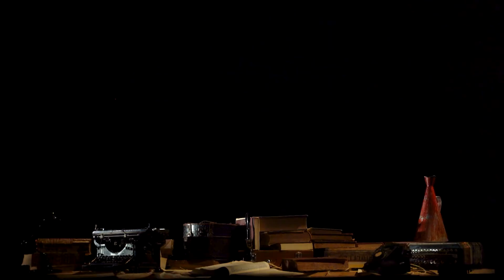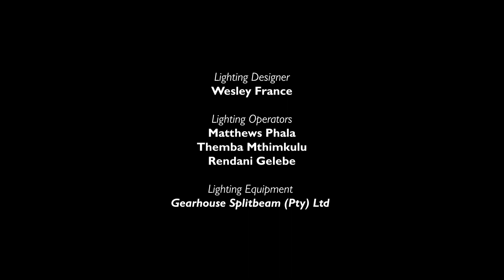Odradek | SEASON 7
Costuming, projection, and live music and performance merge to tell the tale of the strange, lingering creature in Franz Kafka’s short story, The Cares of a Family Man.

TEXT | Franz Kafka’s The Cares of a Family Man
PERFORMERS | Ameera Patel & Frances Slabolepszy
MUSICIANS | Clare Loveday & Bongile Lecoge-Zulu
CINEMATOGRAPHER | Duško Marović SASC
VIDEO EDITOR & COMPOSITOR | Žana Marović                                                           COSTUME DESIGNERS | SO Academy Costume Mentees

Season 7 curators | Phala Ookeditse Phala & William Kentridge
Administrator, Project Manager & Head Stage Manager | Dimakatso Motholo
Stage Manager | Nthabiseng Malaka
Assistant Stage Manager | Khanyisile Ngwabe

PHOTOGRAPHERS
Zivanai Matangi
Stella Olivier

EDITORS
Noah Cohen
Janus Fouché
Žana Marović

COSTUMES & PROPS
SO Academy Mentor | Greta Goiris
SO Academy Assistant | Emmanuelle Erhart
SO Academy Mentees | Andrea van der Kuil, Duduzile Mathebula, Helena
Uambembe, Angelinah Maponya, Unathi Mkonto, Nthabiseng Malaka
SO Academy Manager | Dimakatso Motholo

SOUND ENGINEERS
Zain Vally
Ross Culverwell
Daev Moyo

CINEMATOGRAPHERS
Noah Cohen
Kutlwano Makgalemele
Duško Marović SASC

JUNIOR CINEMATOGRAPHER
Bukhosibakhe Kelvin Khosa

PEPPER’S GHOST STAGE DESIGN & BUILD
Wesley France
Diego Sillands

WRITER
David Mann

PUBLICITY
Azania Public
POPArt Productions

POPArt Productions:
Hayleigh Evans
Dintshitile Mashile
Khanyisile Zwane
Rethabile Headbush
Emil Lars
Ncumisa Ndimeni

With The Market Theatre Lab 2nd Year Students :
Kefenste Mokoena, Lungile Mabaso, Zevangeli Mpofu,
Onakho Hlanti, Omolemo Magabe, Nomcebo Khonoti,
Mthobisi Gasa, Aviwe Dasha, Lerato Ndlovu,
Nhlanhla Sadiki, Muzi Trust, Buntu Ceza, Thato Mosebi

LIGHTING DESIGNER
Wesley France

LIGHTING TECHNICIANS & OPERATORS
Matthews Phala
Themba Mthimkulu
Bongani Mpofu

Special thanks:
Linda Leibowitz, Natalie Dembo, Anne McIlleron,
Anne Blom, Joy Woolcott, Chris-Waldo de Wet,
Jacques van Staden, Joey Netshiombo & Diego Sillands

LIGHTING GEAR SUPPLIER
Gearhouse Splitbeam (Pty) Ltd

STAGING SUPPLIER
Setsational

SOUND EQUIPMENT SUPPLIER
SoulFire Studio (Pty) Ltd